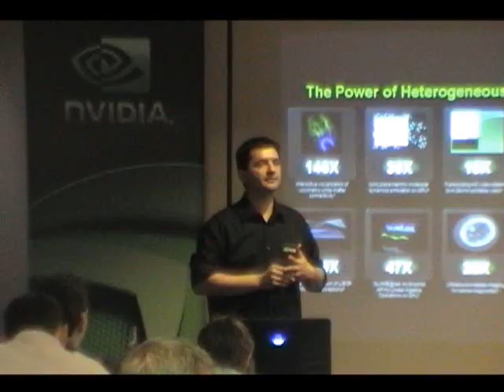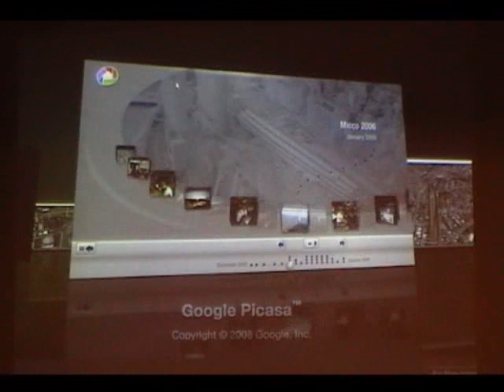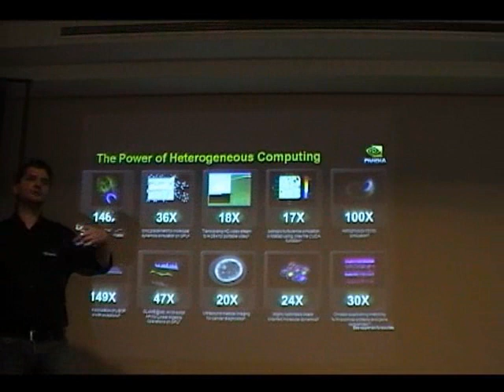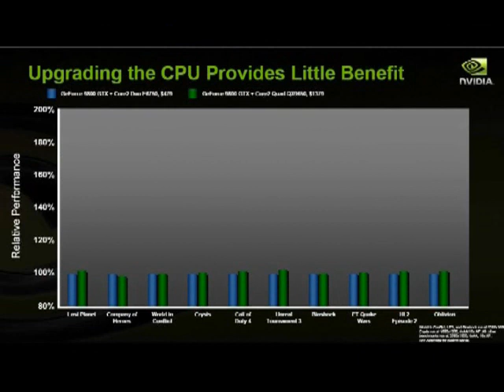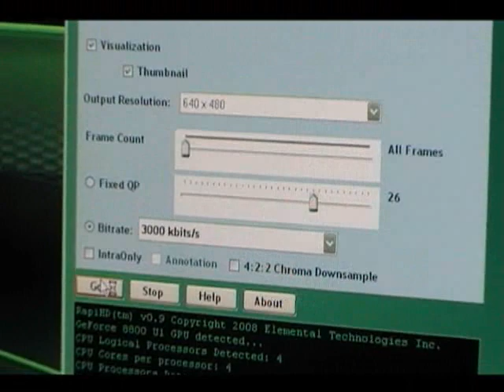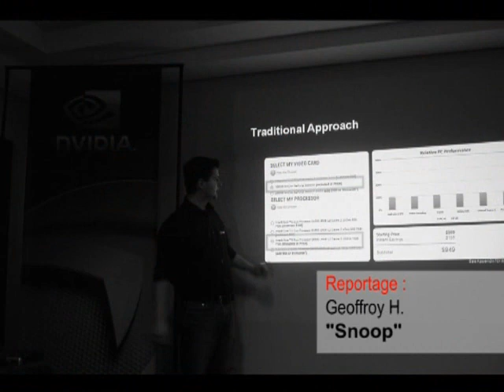Syndrome-O/C-TV #10 - nVidia CUDA Overview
[FR] Présentation de CUDA par nVidia !
[EN] Overview of CUDA by nVidia !

Sujet de discussion / discussion Thread [FR]